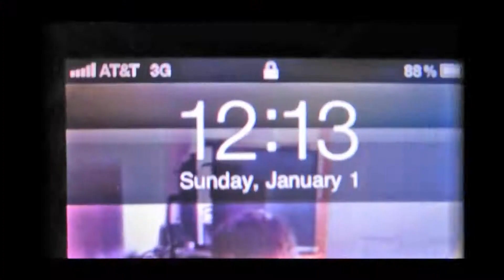CUTE CATS ARE CUTE (12-9-12) Day 297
Yet another crazy short vlog